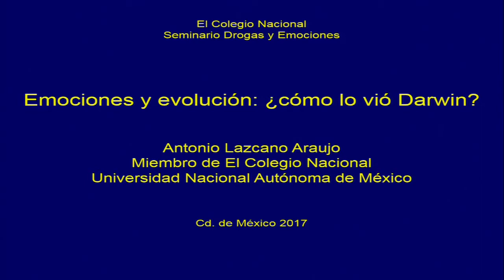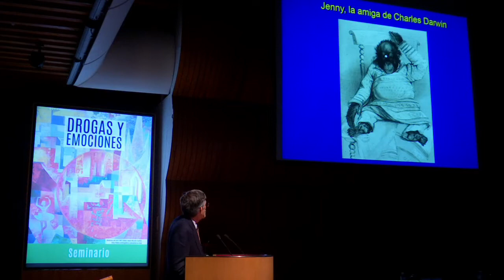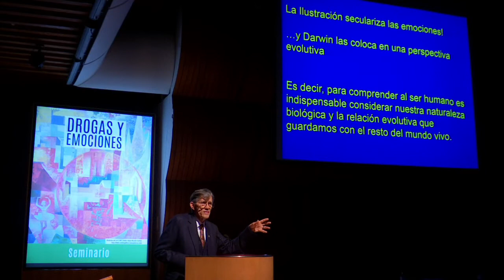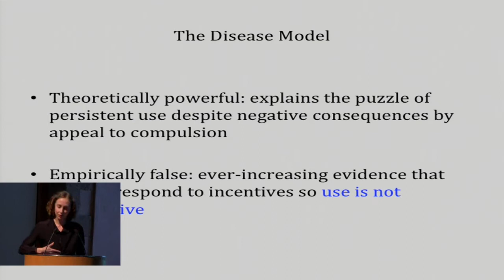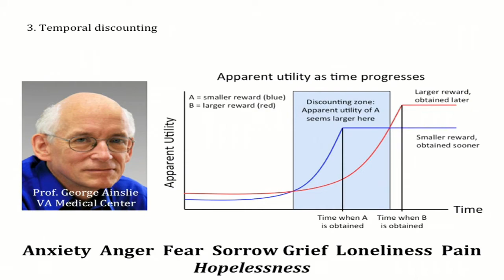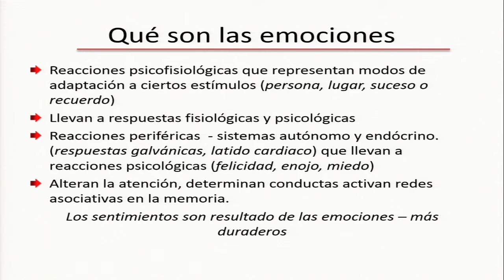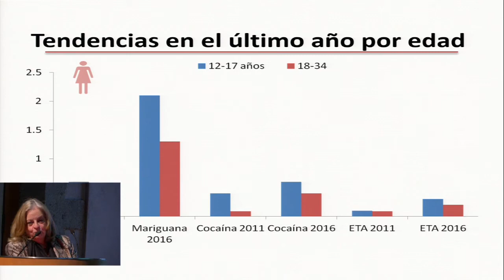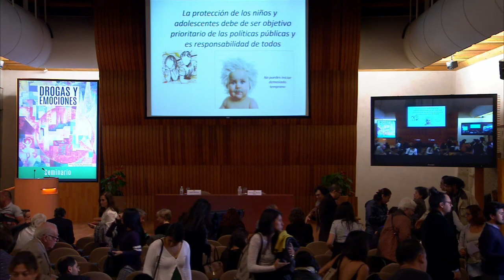Drogas y emociones. Seminario. 2a. parte.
Transmitido en vivo el 16 nov. 2017

Jueves 16 de noviembre, de 9:00 a 19:00 hrs.

Seminario: Drogas y emociones
Coordinan: María Elena Medina-Mora (ECN) y Olbeth Hansberg (Seminario Universitario sobre Afectividad y Emociones)
Participan: María Elena Medina-Mora (ECN), Antonio Lazcano Araujo (ECN), Ranulfo Romo (ECN), Juan Villoro (ECN), Olbeth Hansberg (SUAFEM), Nora Volkow (Instituto Nacional sobre el Abuso de Drogas, EUA), Hanna Pickard (Universidad de Princeton) y Verónica Volkow (Instituto de Investigaciones Filológicas-UNAM)
El propósito de este seminario es reflexionar, desde distintas disciplinas y con la guía de siete expertos en materia, sobre la relación entre las drogas y las emociones humanas, abordando aspectos como la libre elección en el consumo de sustancias y los efectos colaterales posteriores en el comportamiento, así como sus diversas interpretaciones desde la perspectiva cultural y los problemas que se enfrentan en la salud pública en cuanto al tratamiento y recuperación de quienes desarrollan una adicción.